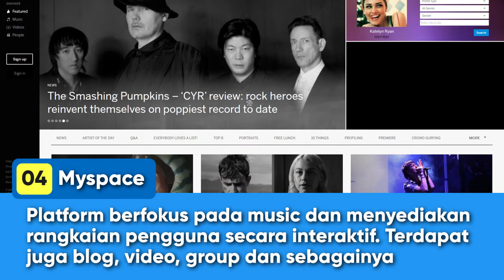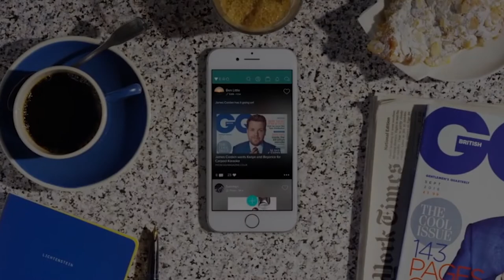Buang Yang Toxic, Join Top 10 Alternatif Social Media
SocialMedia tempat pengguna meluahkan Perasaan tetapi menjadi isu apabila Luahan itu 'tidak kena'. Platform apa lagi untuk kita luahkan perasaan? Kami senaraikan 10 social network service khas untuk anda!

Timestamp:
0:00 Intro
0:05
0:15 Gaia Online
0:25
0:35 Myspace
0:45 Steemit
0:55 Tagged
1:05 The Dots
1:15
1:25 Vero
1:35 WT Social
1:45 Subscribe!